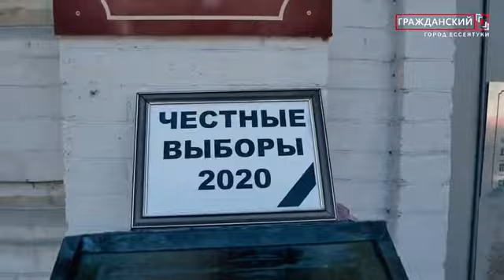Ставропольские власти «Новым людям» не рады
Неизвестные активисты «похоронили» выборы после снятия кандидатов партии «Новые люди»